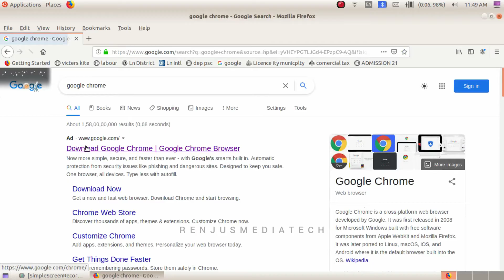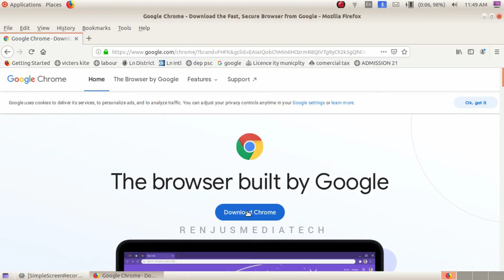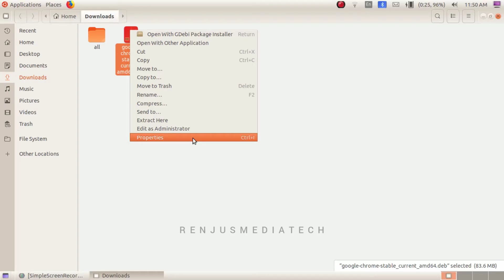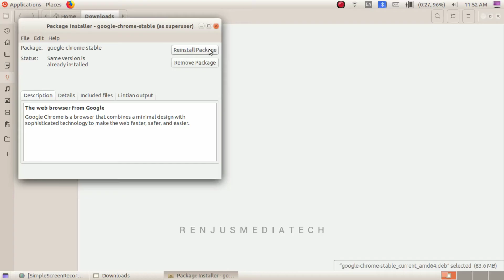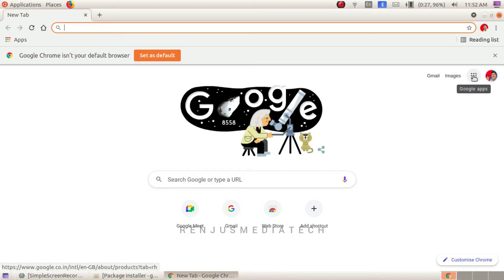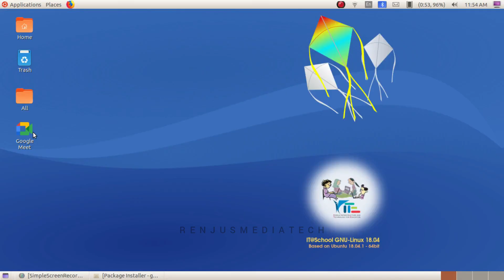how to install Google Meet and Chrome on Ubuntu | ഗൂഗിൾമീറ്റ് ഉബുണ്ടുവിൽ | Renjusmediatech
how to install Google Meet and Chrome on Ubuntu in Malayalam | എങ്ങനെ ഗൂഗിൾമീറ്റ് ഗൂഗിൾ ക്രോം ഉബുണ്ടുവിൽ ഇൻസ്റ്റാൾ ചെയ്യാം  | Renjusmediatech

It would be awesome if you leave me some feedback so I can make better videos next time .

Please help me share so I can reach out more people around the world.